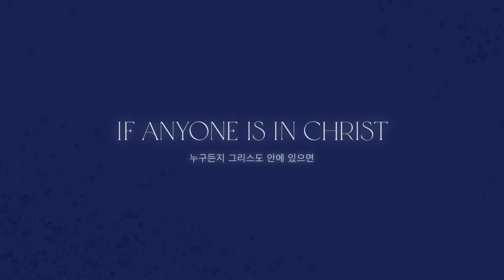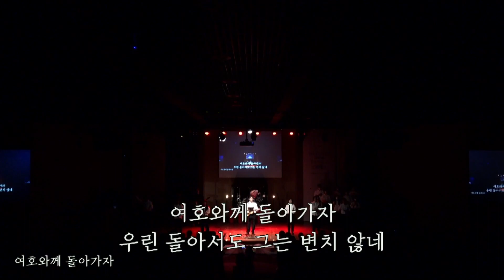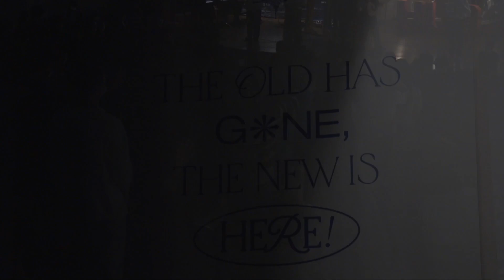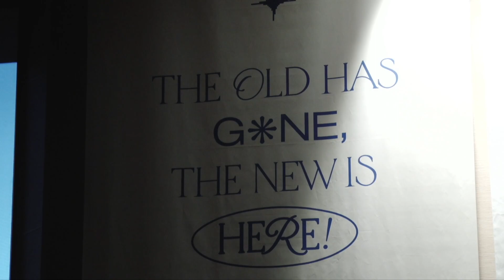2023년 03월 05일 온누리교회 허브대학부 찬양 (구동환 형제 찬양인도)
온누리교회 허브대학부 일요주일예배입니다.

1. 주의 집에 거하는자
2. 나의 사랑이
3. 예수 예수 예수
4. 여호와께 돌아가자